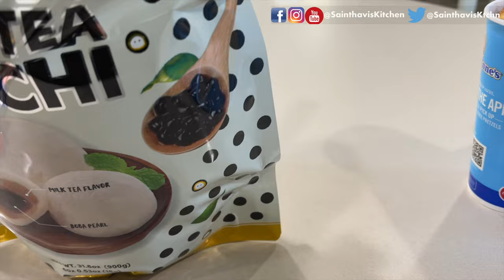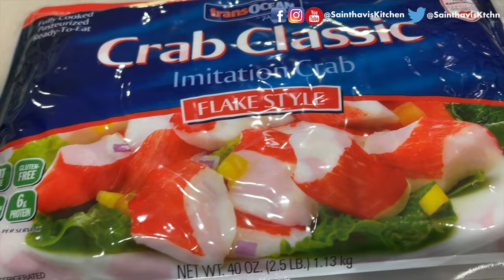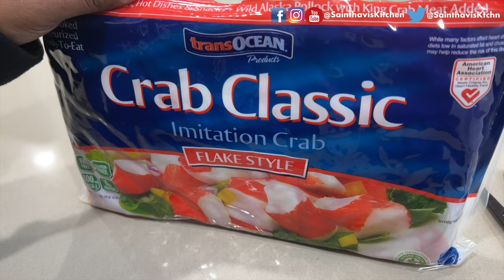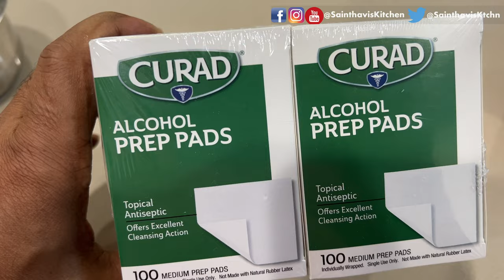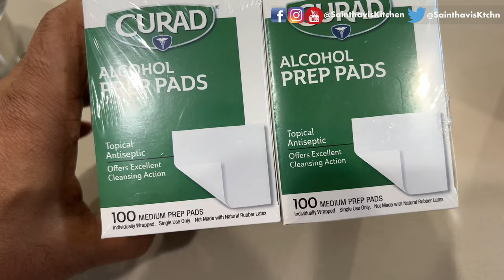What Do I Eat In A Day? | Healthy Home Food Habits | USA Tamil Vlogs | Sainthavi's Kitchen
15 Travel Tips During Pandemic | USA Tamil Vlog Travel USA to India | India to Abroad Vlog

saindhavi kitchen saree vlog cleaning saree collection vlog usa tamil vlog sainthavi's kitchen unpacking WhatDoIEatInADay?
 sangeetha livermore sangeetha restaurant livermore